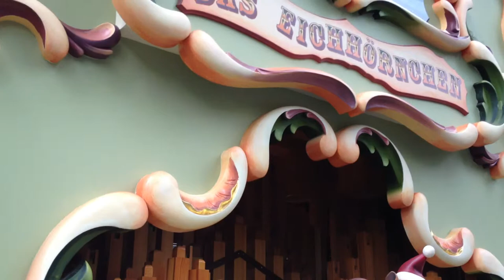64 Elbert Pluer street organ "das Eichhörnchen" plays 'Ständchen'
COAA Band Organ Rally at Knoebels, 2012, Elysburg, PA - hosted by Mark Chester.

64 Elbert Pluer street organ "das Eichhörnchen" plays 'Ständchen'. The organ is owned and presented by Kevin and Linda Sheehan, Sebago, Maine.